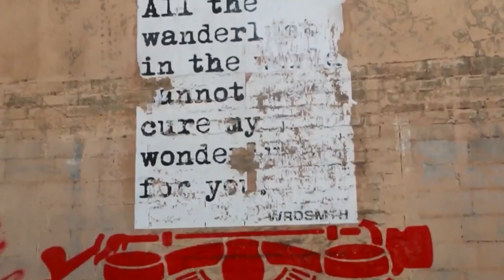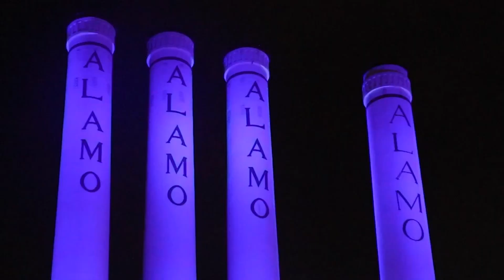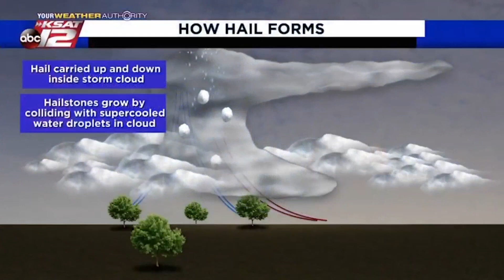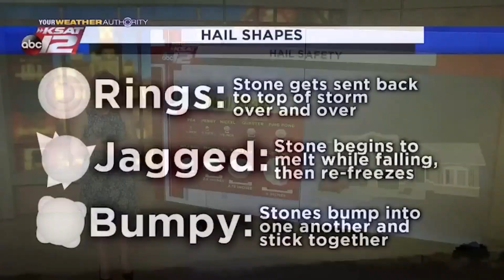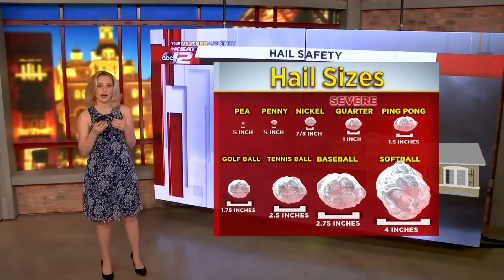KSAT Explains: Why hail happens in San Antonio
Episode 30 is about the science of hail events and how to stay safe when they happen